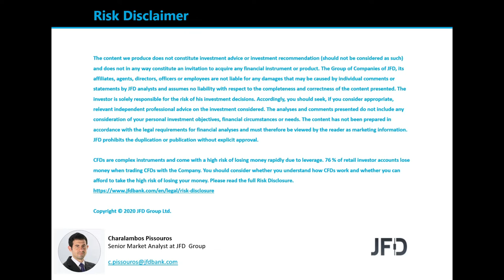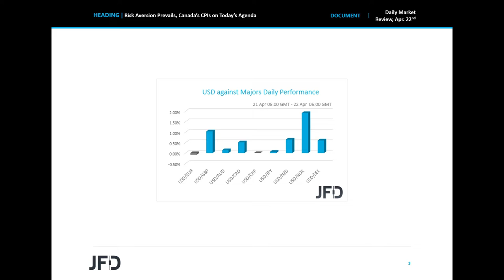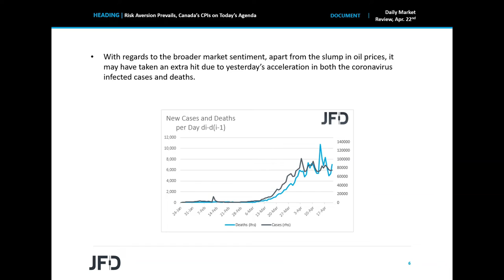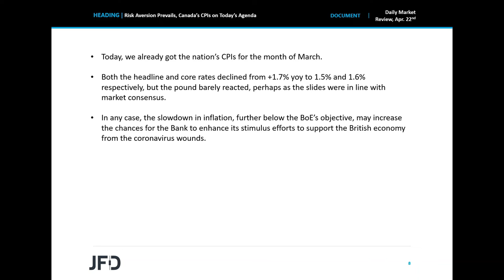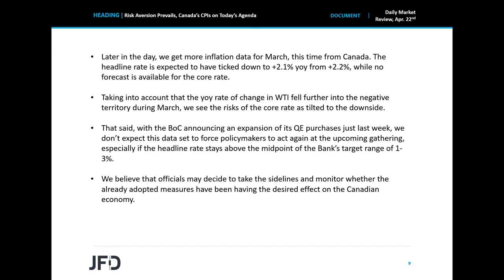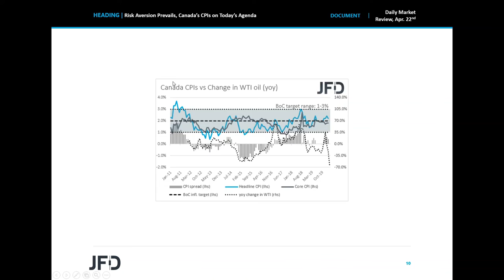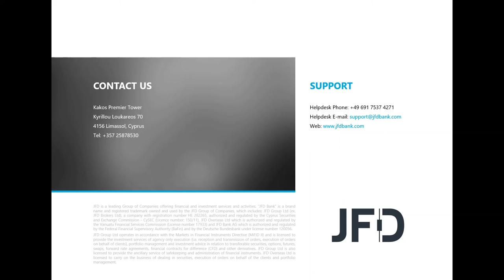Daily Market Review: Risk Aversion Prevails, Canada’s CPIs on Today’s Agenda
Equities continued to slide, while safe havens kept attracting flows as oil prices tumbled again yesterday. With storage tanks getting full, holders of oil contracts prefer to get rid of them instead of taking delivery and paying extra storage costs. As for today, we already got the UK CPIs for March, while later in the day we get inflation data for the same month from Canada.